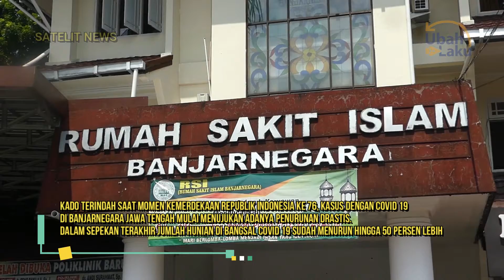KASUS COVID 19 TURUN DRASTIS DI RSI BANJARNEGARA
Bantu kami untuk menyuguhkan konten yang aktual dan berimbang

KADO TERINDAH SAAT MOMEN KEMERDEKAAN REPUBLIK INDONESIA KE 76, KASUS DENGAN COVID 19 DI BANJARNEGARA JAWA TENGAH MULAI MENUJUKAN ADANYA PENURUNAN DRASTIS. DALAM SEPEKAN TERAKHIR JUMLAH HUNIAN DI BANGSAL COVID 19 SUDAH MENURUN HINGGA 50 PERSEN LEBIH.

Terima Kasih